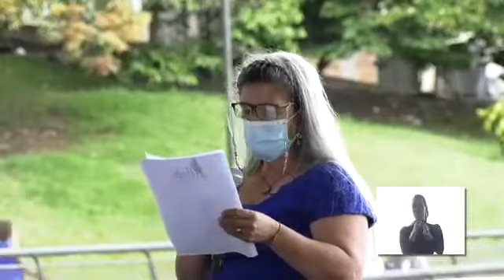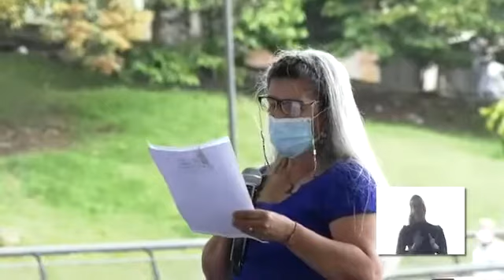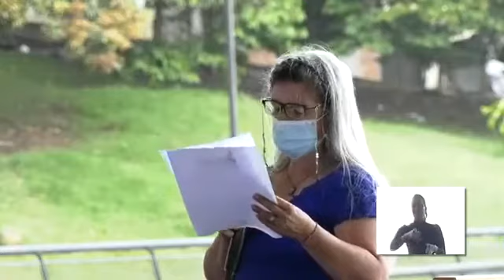Luz Danelia Guarín, representante de las víctimas en firma de pacto entre JEP y Alcaldía de Medellín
Vídeo cortesía Secretaría de la No-Violencia, Alcaldía de Medellín.